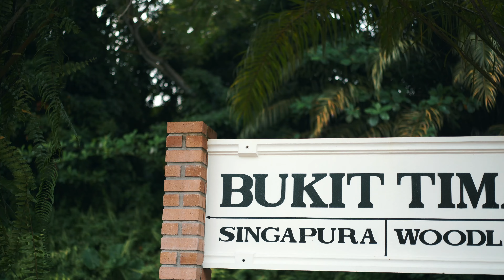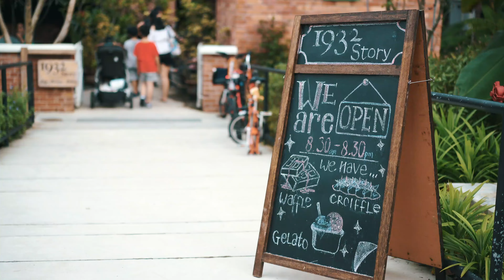Bukit Timah Railway Station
A visit to Bukit Timah Railway Station. We parked at King Albert Park mall and walked a short distance to reach there. After walking and exploring we rested in the cafe. Alden read the signboard and said he wanted gelato. We even had 2 servings of gelato and waffles. (It’s separate order, just request to the waitress you want the ice cream to be on top of the waffles). Read that this cafe is a former staff housing block which has been repurposed into a café, called ‘1932 STORY’ . It’s a very nice cafe with a rustic, relaxed ambience with antique furnitures.